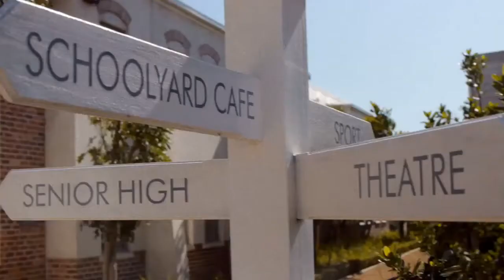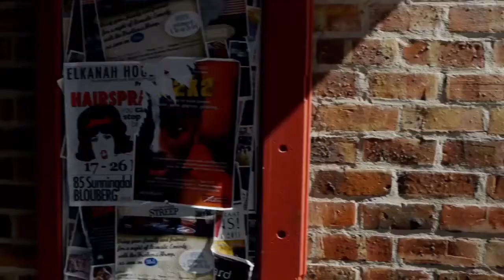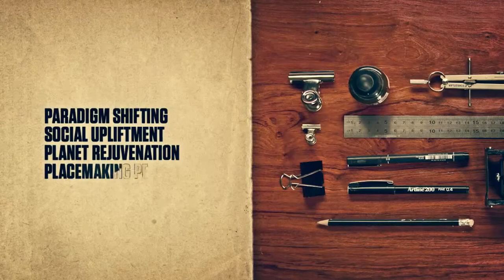Elkanah House High School Campus Nic Border Architects